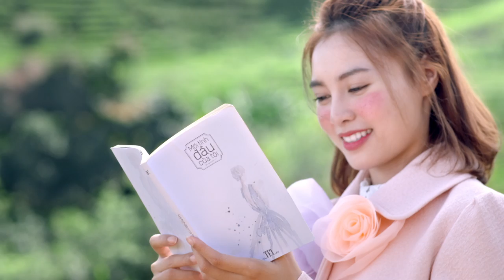Teaser 1 | Mối Tình Đầu Của Tôi - She Was Pretty Việt Nam